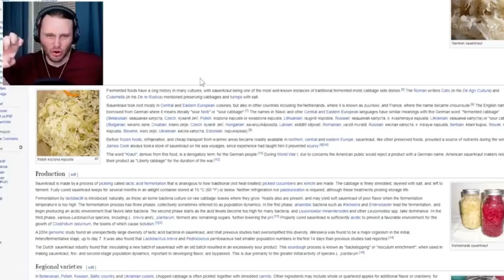SSundee eats fermented cabbage